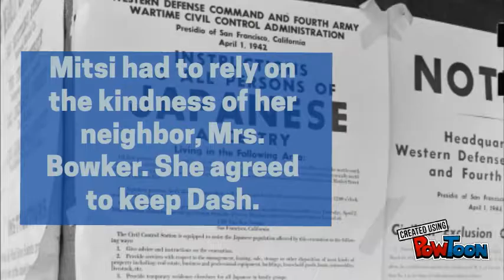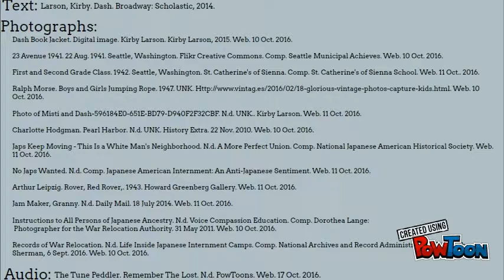Dash Book Trailer